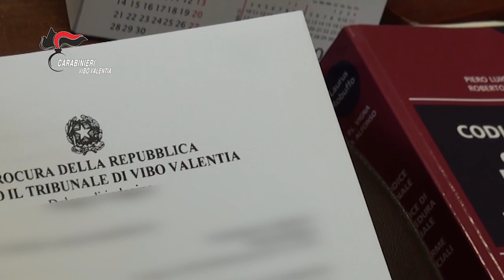Video CC. Inquinamento ambient sui terreni agricoli indagine sul ciclo di trasformazione dei rifiuti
Tonnellate di prodotto, qualificato come fertilizzante, ma costituito in realtà da rifiuto smaltito illecitamente sui terreni agricoli delle province di Vibo Valentia, Catanzaro e Reggio Calabria. Ruota intorno a questa ipotesi di inquinamento ambientale l’indagine condotta dai Carabinieri